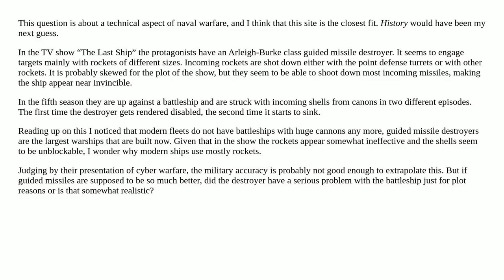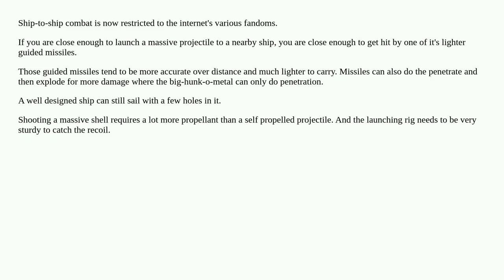Why don't modern warships still use cannons?